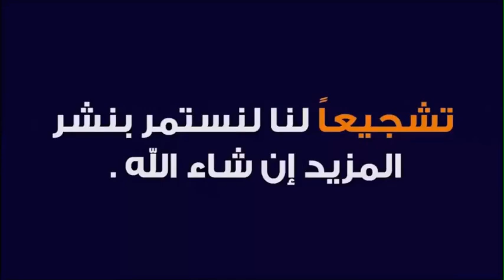إيمان الأطفال يخلق المعجزات 🕌 الدكتور طيب كريبان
جديد 2021 : إيمان الأطفال يخلق المعجزات 🕌 الدكتور طيب كريبان
 ▬▬▬▬▬▬ஜ۩☺۩ஜ▬▬▬▬▬
 ▬▬▬▬▬▬ஜ۩☺۩ஜ▬▬▬▬▬
⛔ أحبابي الكرام ، إذا أعجبكم الفيديو رجاءاً لا تنسوا :

 ▬▬▬▬▬▬ஜ۩☺۩ஜ▬▬▬▬▬
مواضيع سابقة

🕌 عَنْ أَبِي هُرَيْرَةَ، عَنِ النَّبِيِّ صَلَّى اللهُ عَلَيْهِ وَسَلَّمَ قَالَ:
 ▬▬▬▬▬▬ஜ۩☺۩ஜ▬▬▬▬▬
⚠️ توضيح مهم ❗

 ▬▬▬▬▬▬ஜ۩☺۩ஜ▬▬▬▬▬
# هاشتاغ الموضوع #